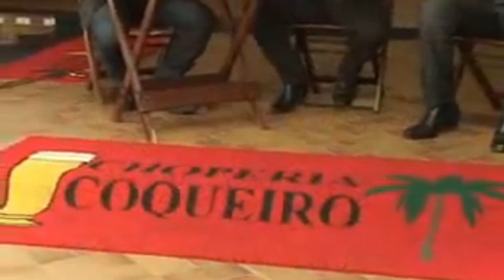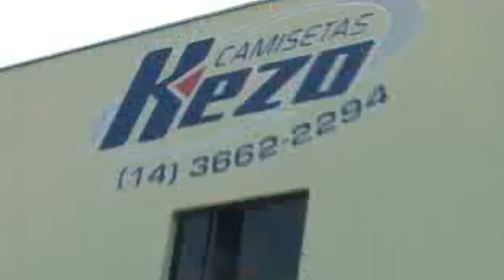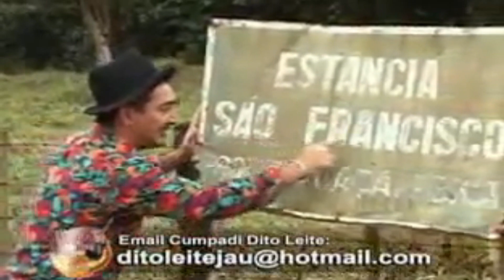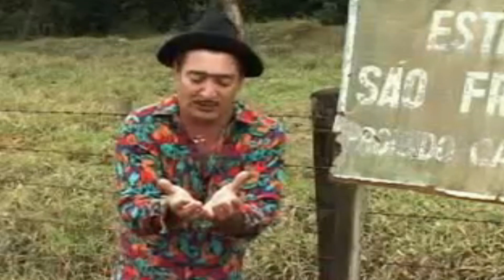AMIGOS DA VIOLA "CÉLIO & NANDO"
CÉLIO & NANDO NO PROGRAMA AMIGOS DA VIOLA